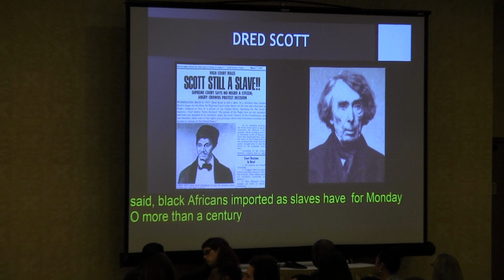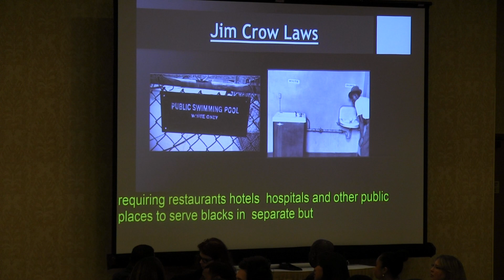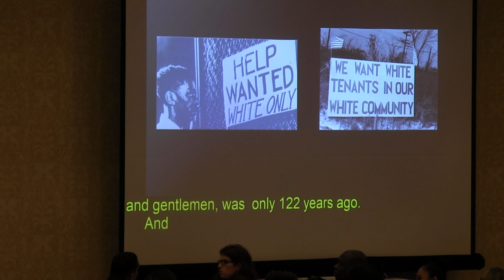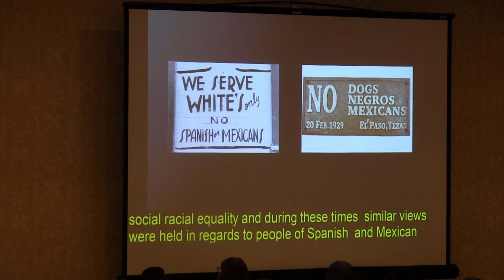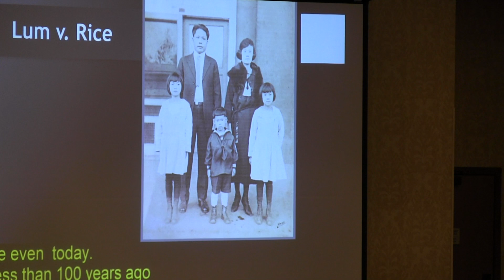The Honorable G. Helen Whitener